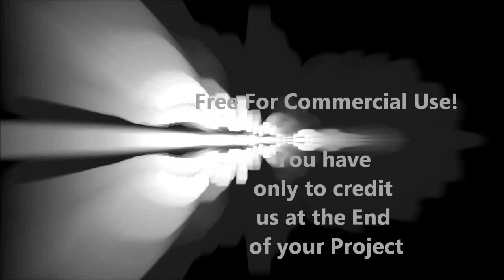009 Mystic - Free Background Sound for privat and commercial use - Horror Sound Exciting